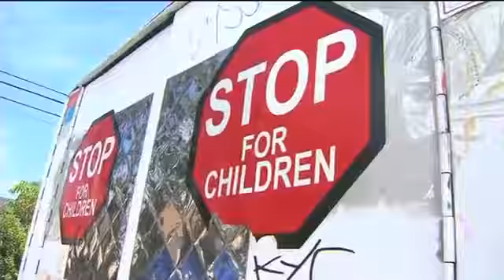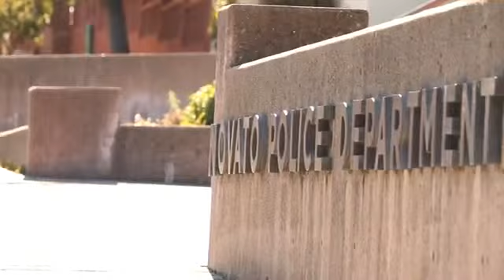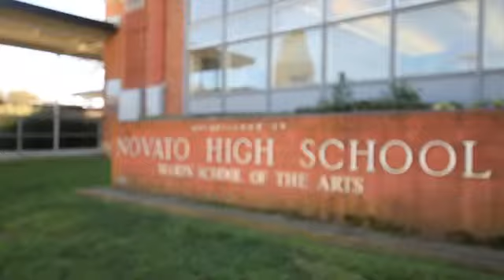A Police Chief's View Mobile Food Vending at Schools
Originally published on Dec 20, 2013

Limiting mobile food vending of junk food around schools helps to create safe, healthy spaces for students. California Food Policy Advocates (CFPA) documented the struggles and successes of local communities that have fought back against mobile vending of junk food at schools. These micro-documentaries share these experiences from a variety of perspectives.

Advocacy tools that build the case for healthier school environments can be found on CFPA's